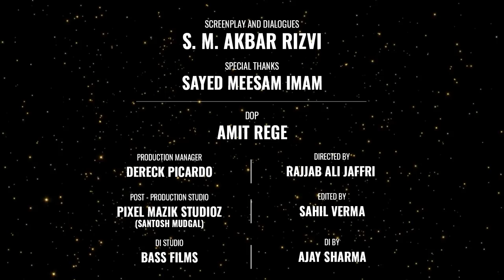Dast - e - Shifa | An Islamic Film on meeting with Hazrat Imam Mahdi (a.s.)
"Dast - e - Shifa"
Islamic Movie - Based on a True Incident of Meeting with Imam Mahdi (a.s.).

"Dast - e - Shifa"
is a IslamicMovie, based on a true incident, on how ImamMahdi (a.s.) is helping his followers. And how Imam Mahdi (a.s.) guides people even though he is in Occultation (Ghaibat).

This incident is of the person by the name of Shaikh Ismail bin Hasan Harqali who is cured by Imam (a.s.).

Also, what are the characteristics of a true Shia is seen in this film.

Is Imam Mahdi (a.s.) aware of our actions? How can we make Imam Mahdi (a.s.) happy? Does he have to be present to help us?

Watch this film on Imam Mahdi (a.s) for answers to these questions and many other questions which come in our mind and get more insights and see how much our beloved Imam e Zamana (a.t.f.s) loves and cares for his followers.

Courtesy:
Association of Imam Mahdi (a.s.)
@AL MUNTAZAR TV المنتظر
YR-2022